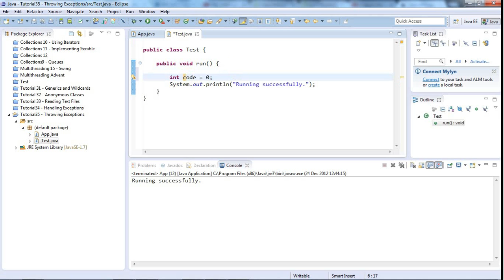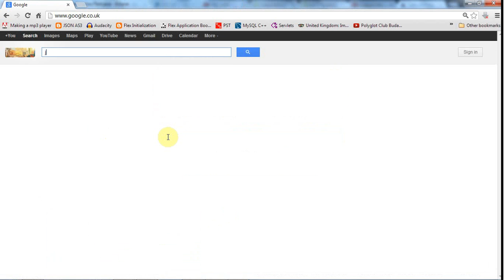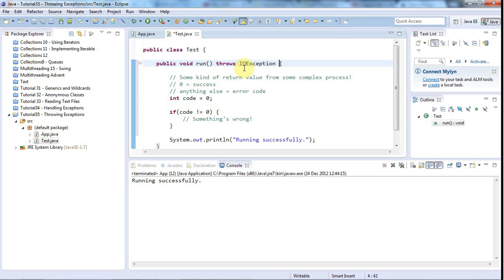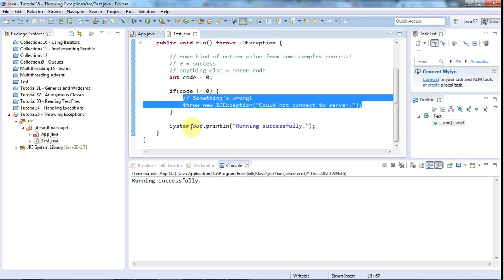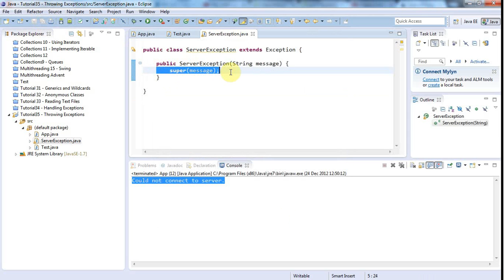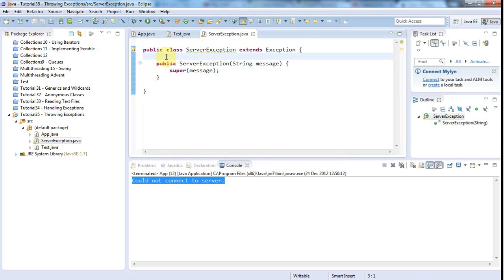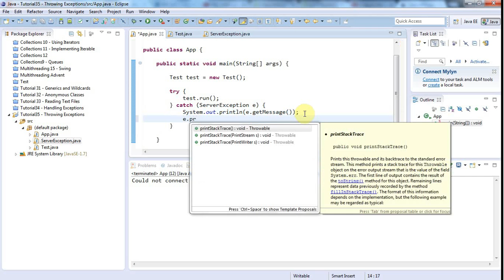Learn Java Tutorial for Beginners, Part 35: Throwing Exceptions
A tutorial on throwing exceptions in Java. You can throw your own exceptions when something goes wrong in your code, sending you straight out of the problem area.